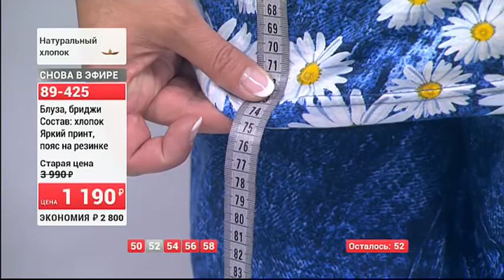Костюм 2 ка Хлоя1107 (Copy 1)